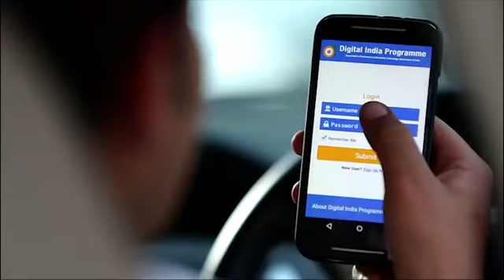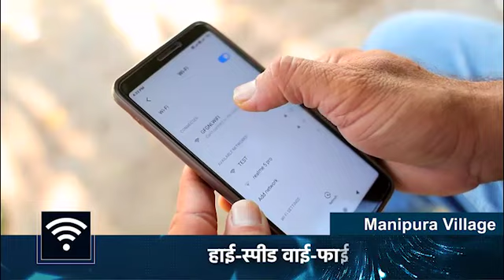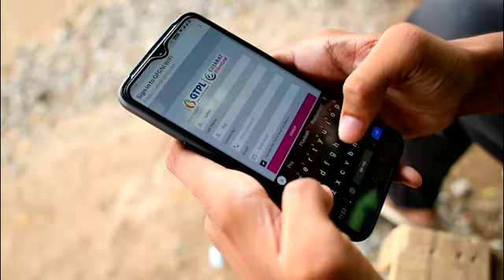Polycab India Ltd. Makes Digital village a reality!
Leveraging the GPON network and transport layer connected to Gram Panchayat, Polycab has successfully demonstrated the citizen services like CCTV surveillance, Tele-medicine, e-Education, Wi-Fi services and horizontal broadband services at home.